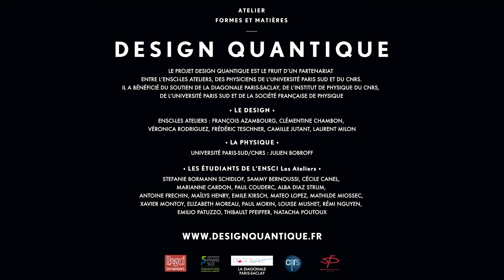Design quantique : appartement quantique